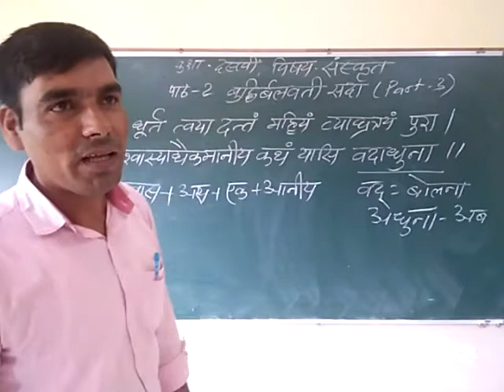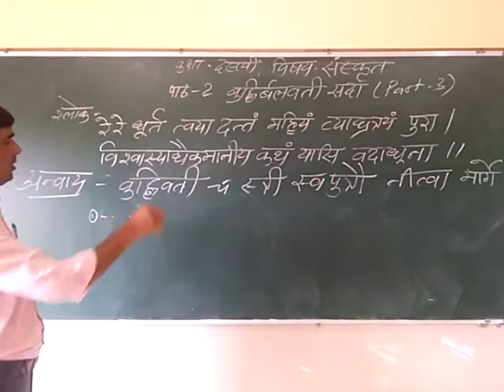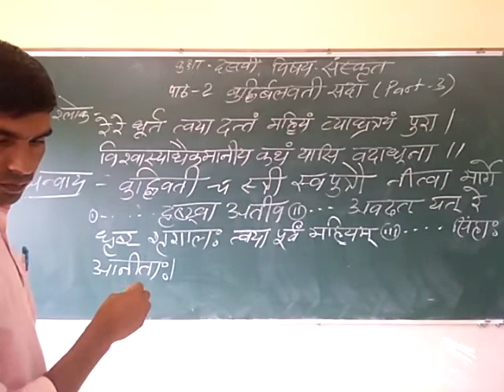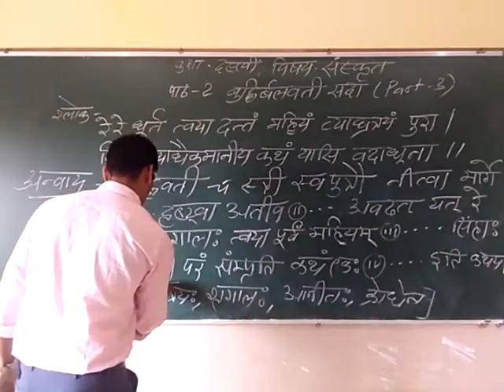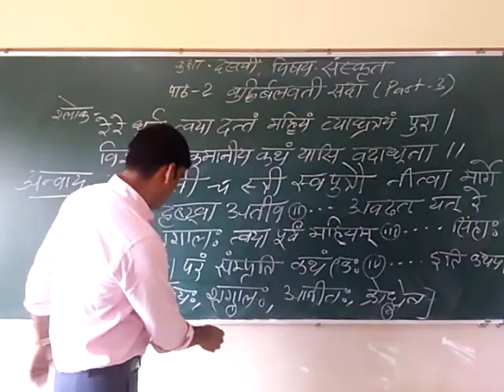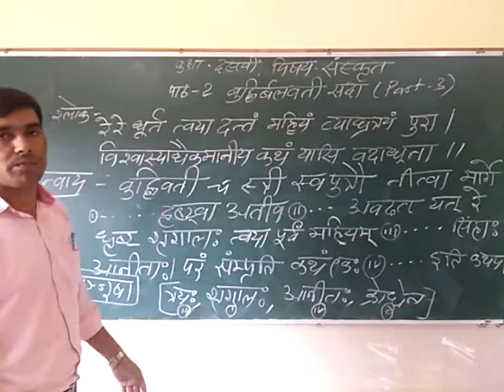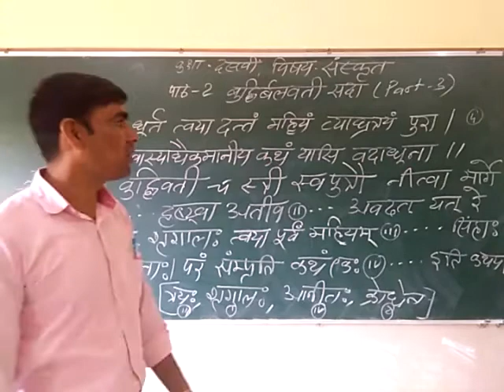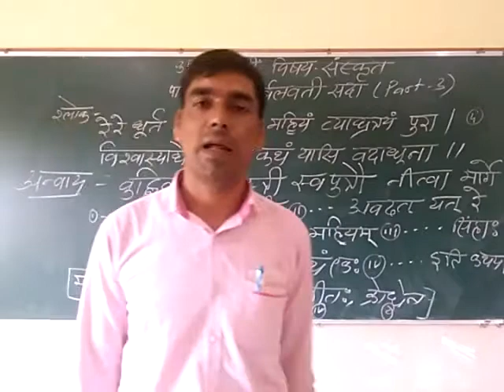V-3 Class X Sanskrit Ch.2 part 3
MKPS